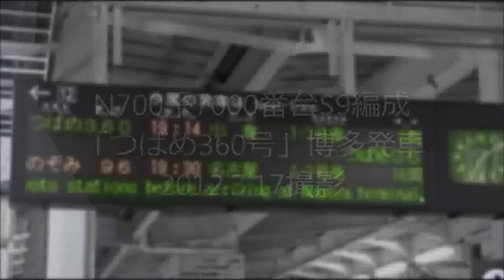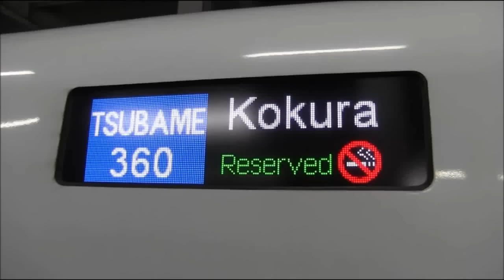N700系7000番台S9編成「つばめ360号」博多発車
2012年3月17日、博多駅にて撮影。ＪＲ西日本のN700系7000番台S9編成8連で運転の、鹿児島中央発小倉行き「つばめ360号」の博多発車の様子です。この3月17日ダイヤ改正から、これまで九州新幹線内のみの愛称となっていた「つばめ」を名乗る列車が初めて山陽新幹線区間へ乗り入れ（上り2本のみ）することになりました。